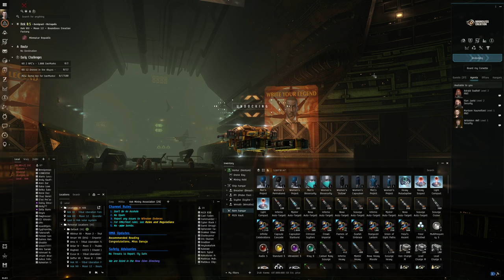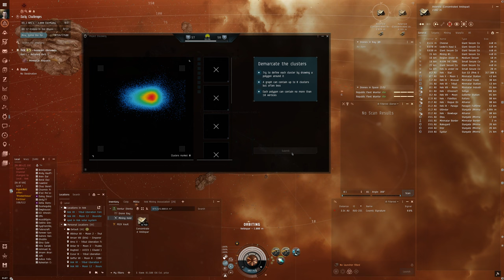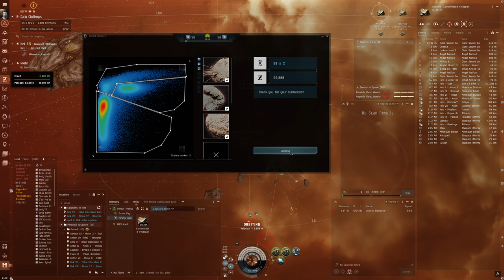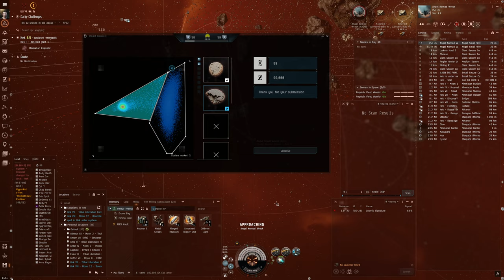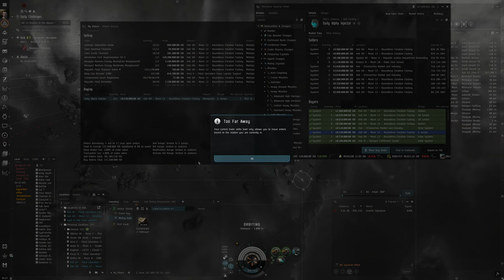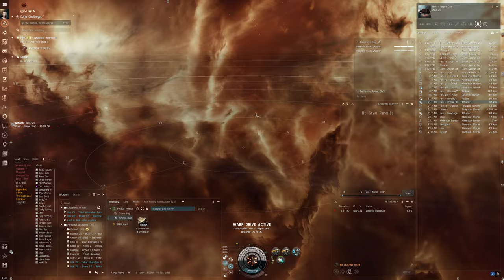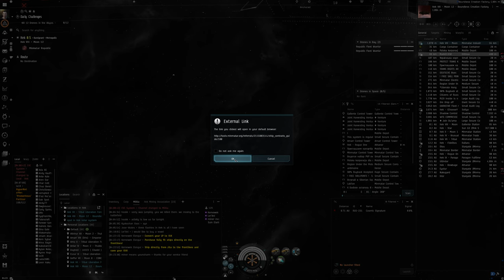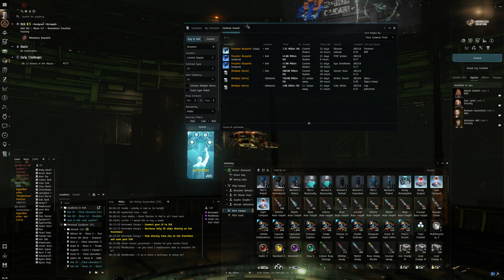Hello World: EVE Online Alpha Experience, Day 336